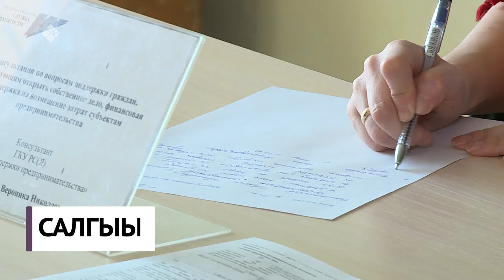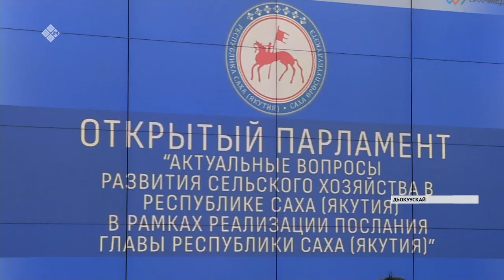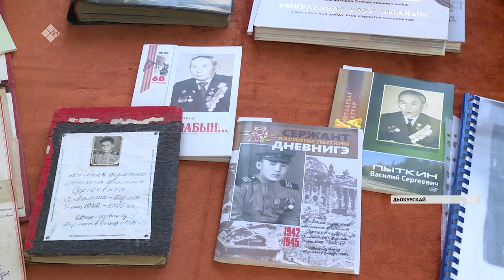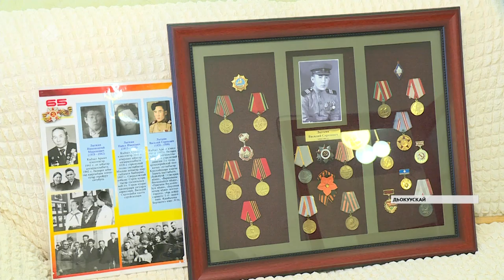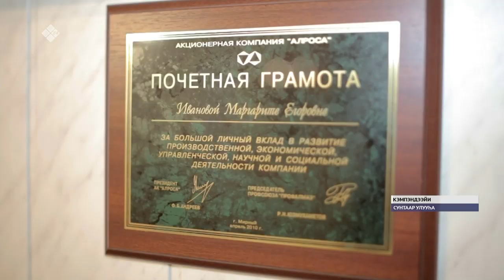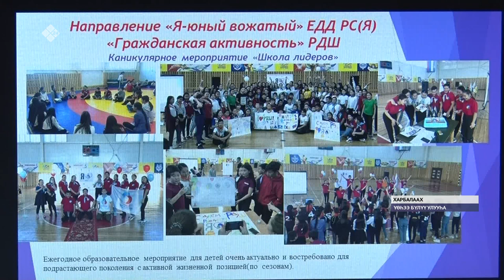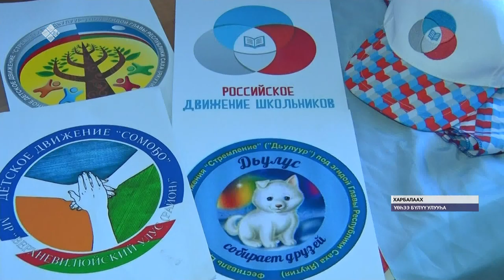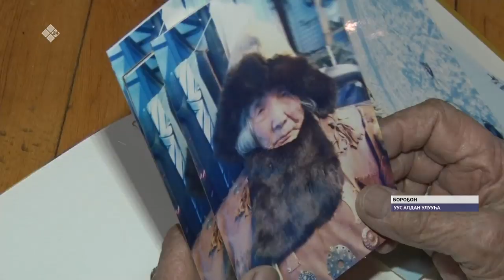«Саха сирэ» информационнай биэрии. Олунньу 05 күнэ, 20:30 ч